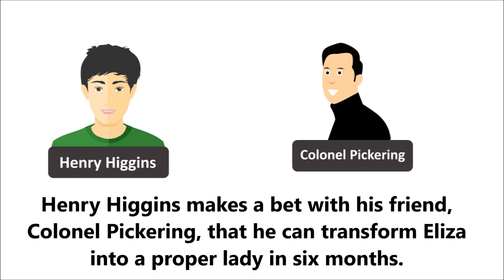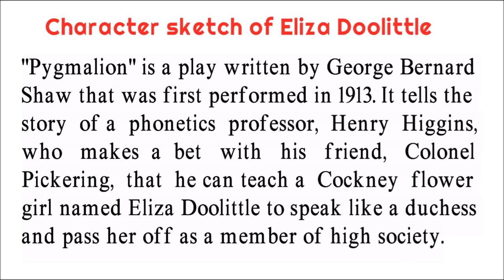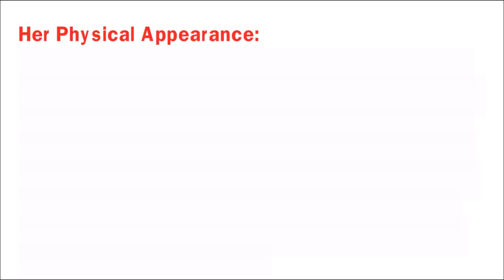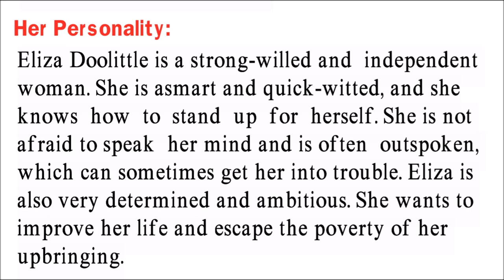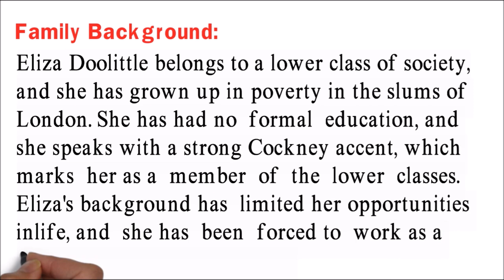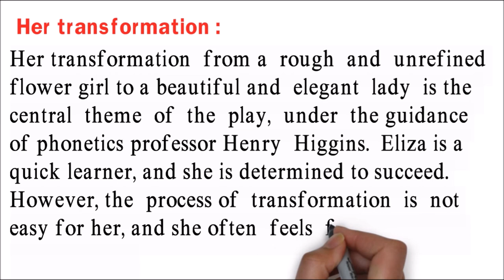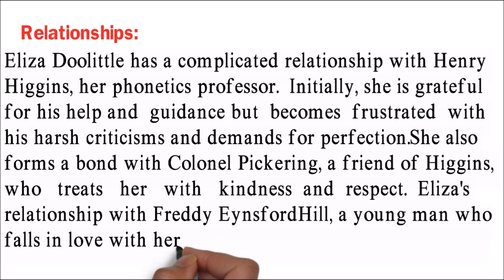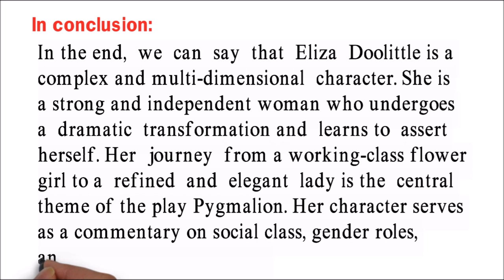Eliza Doolittle Character Sketch | Character Sketch Of Eliza Doolittle | Pygmalion By G B Shaw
Eliza Doolittle Character Sketch | Character Sketch Of Eliza Doolittle | Pygmalion By G B Shaw  | Write The Character Sketch Of Eliza Doolittle | 2023

About This video :- In This Video I Have Explain...  Character Sketch Of Eliza Doolittle In The Play "Pygmalion" By TG B Shaw. . The Story Of This play revolves around the lives of Eliza Doolittle , Who Is One Of The Main Character In The Play...
In Written form